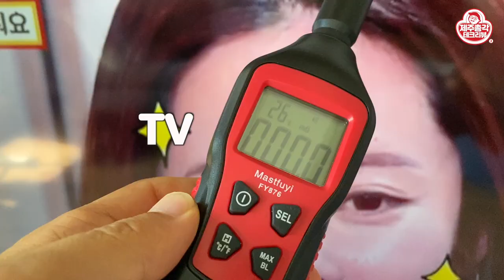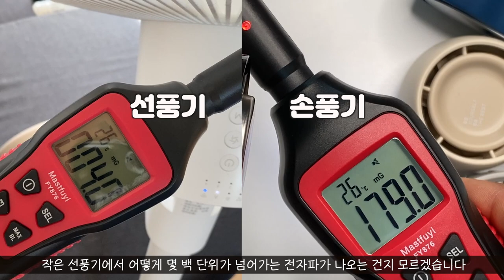Danger~ 경고! 손풍기가 사람잡네! 손풍기 전자파가 이렇게나 위험합니다!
휴대용 선풍기를 소개할 때마다 전자파 유해성에 대해서
댓글을 남겨준 분들이 있습니다.
저도 어느정도의 전자파가 나올지 항상 궁금했는데요.
이번에 제대로 테스트를 했더니
놀라운 결과가 나왔습니다.
과연 손풍기 이대로 사용해도 될까요?!